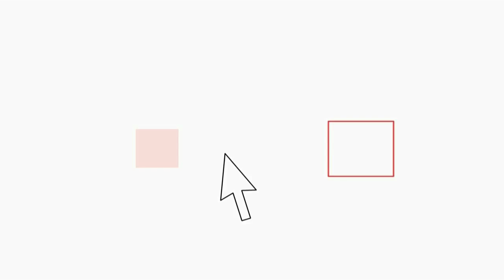Mondiali 2014, il secondo giorno di castità per Rocco Siffredi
Gli azzurri hanno giocato sabato e Rocco Siffredi, come promesso, ha iniziato il suo periodo di castità scaramantico. Ma durerà? O forse gli infortuni degli italiani in Brasile di questi giorni sono dovuti al "malocchio" delle donne di tutto il mondo che rivoglio Rocco in campo?